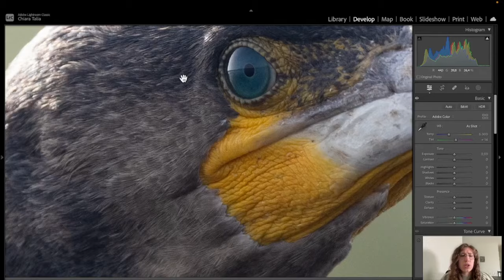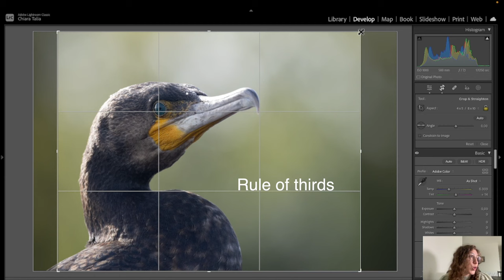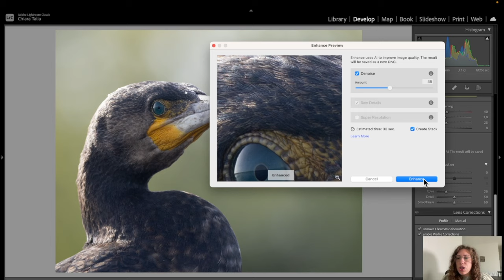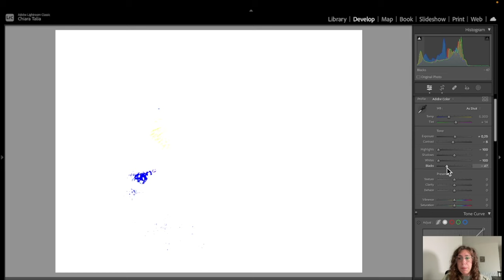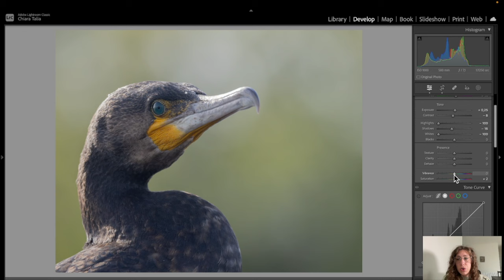Editing a Bird photo: Easy step-by-step Tutorial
This is an example of a very natural editing style for bird photography, which doesn't aim to alter the scene but only to enhance its aspect as it was originally.

These are the steps I follow for the post-processing of most of my wildlife photos, although the "intensity" will be different depending on the starting point. This was a pretty good photo to start with, so it didn't require much work.

Post-processing was performed only using Lightroom Classic.

00:00 Introduction
01:14 Photo Analysis
03:03 Cropping
05:19 Denoise
06:34 General adjustments
09:19 Selective Adjustments
15:33 The final edit

► Interested in bringing your bird photography to the next level and learning with me everything about bird photography including editing? Sign up to the Waiting list for my 1:1 Bird Photography coaching program !